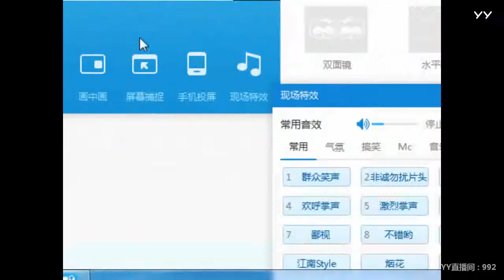YY LIVE 燃舞蹈 霏儿 - 《燃舞蹈》（Artists・Sing・Music・Dance・Instrument・Talent Shows・DJ・KPOP・Remix・LIVE)